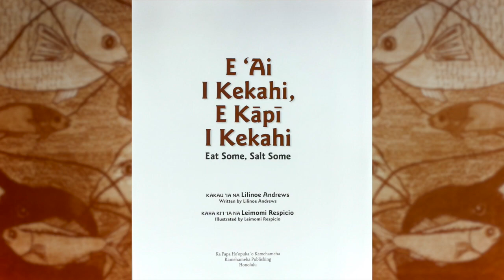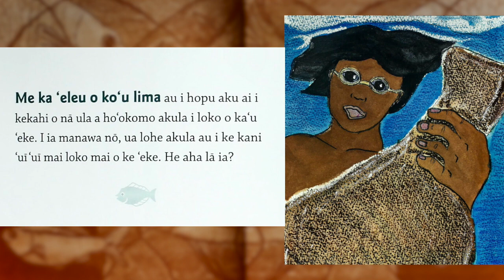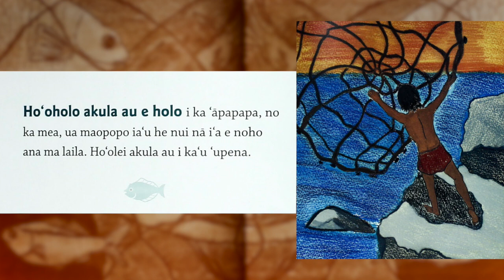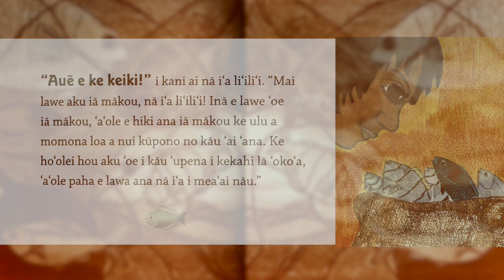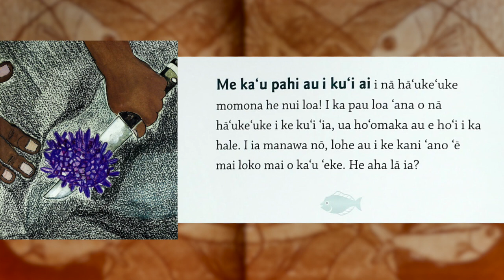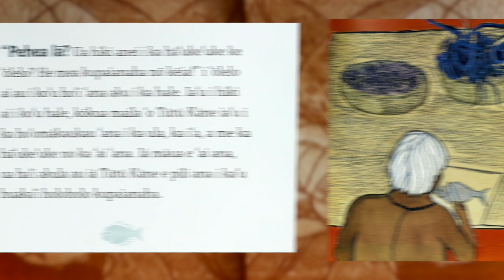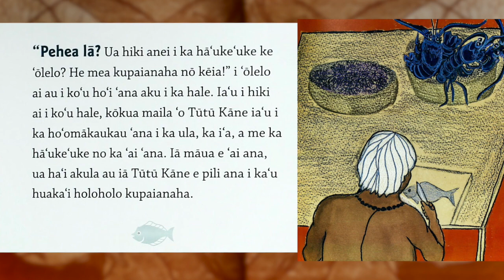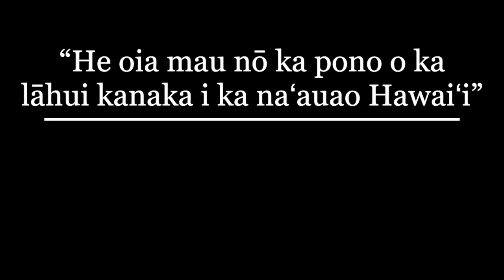E Heluhelu Kākou - E ʻAi I Kekahi, E Kāpī I Kekahi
Kumu Kamakaʻeu Williams reads "E ʻAi I Kekahi, E Kāpī I Kekahi"